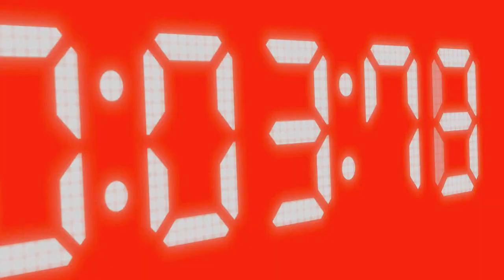Vivy: Fluorite Eye’s Song [AMV] - House of Memories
Anime: Vivy: Fluorite Eye’s Song
Song: Panic! At The Disco – House of Memories